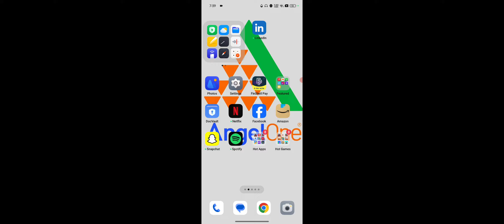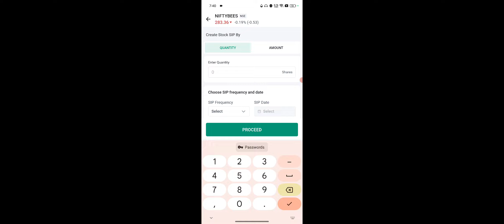Angel One Nifty 50 Me SiP Kaise Kare, Angel One Nifty 50 SiP